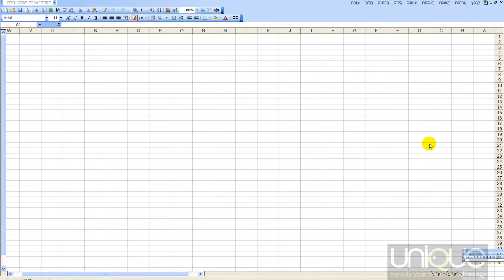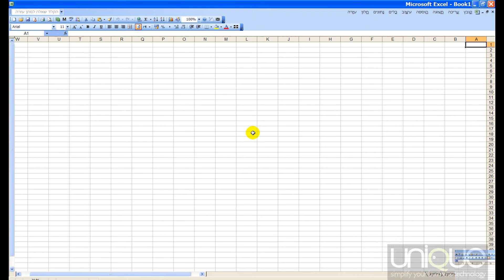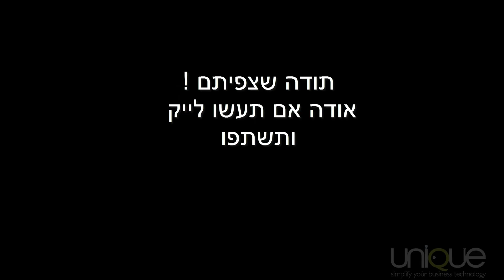הורדת אבטחת המקרואים באקסל 2003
בסירטון זה אני מראה כיצד אנו מורידים את רמת אבטחת המקרואים באקסל 2003.
מפעולה זו הכרחית על מנת שאם אנו מקבלים או יוצרים קובץ אקסל המכיל , מאחורי הקלעים, תיכנות אקסל, אז שהקוד התיכנותי יעבוד.
המקרואים הם למעשה שפת התיכנות באקסל שנקראת גם בקיצור VBA
 (Visual Basic for Application). שפה שניתן לכל אחד שיש לו אקסל לגרום לאקסל לעבוד בשבילנו (ולא אנחנו בשבילו :-) )